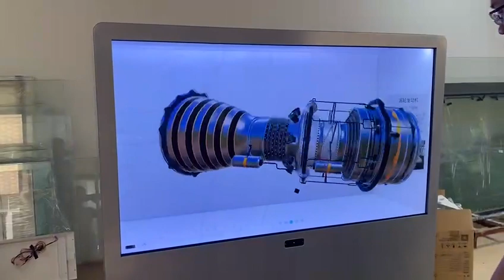Somatosensory interactive transparent screen solution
- A Full Serive POS Supplier